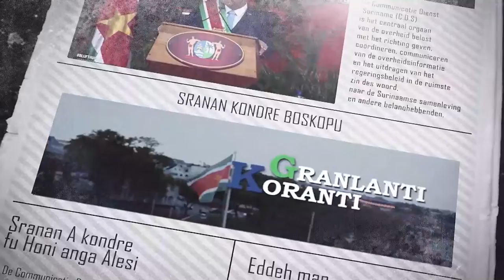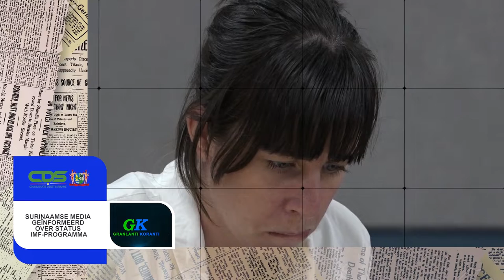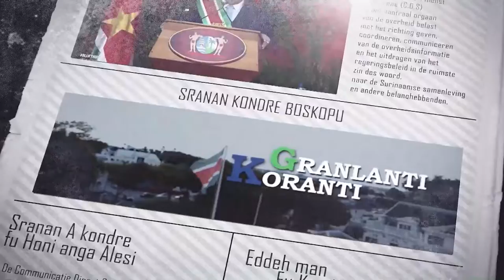𝔾ℝ𝔸ℕ𝕃𝔸ℕ𝕋𝕀 𝕂𝕆ℝ𝔸ℕ𝕋𝕀 (SRANAN) DD 15 AUGUSTUS 2022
De onderwerpen in deze aflevering zijn:
- Defensieminister Mathoera kondigt bijzondere bezoeken aan
- Surinaamse media geïnformeerd over status IMF-programma
- Militairen bevorderd in de naast hogere rang